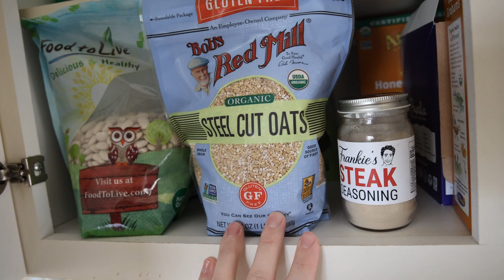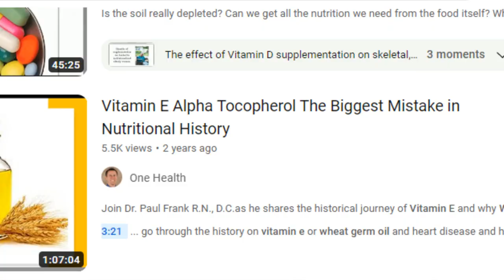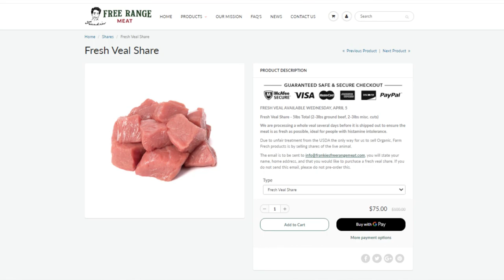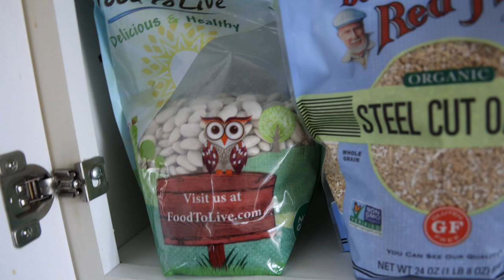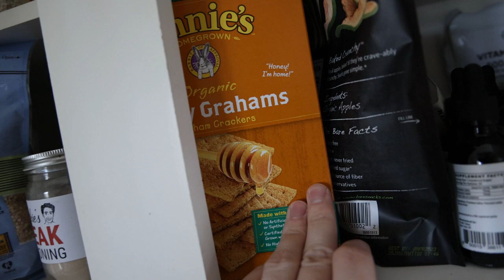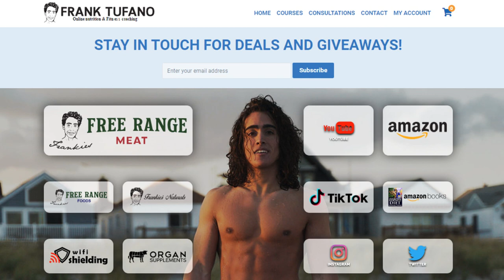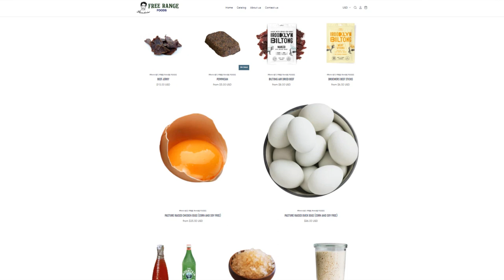Day of Eating GROCERY HAUL !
00:00 - Off to a great start
00:30 - Oatmeal breakfast
01:13 - Apples
01:28 - Wheat germ oil?
02:13 - Supplements
02:25 - Barley stew
03:13 - Bread
03:39 - Fresh veal
04:01 - Collagen Broth vs. Beef Stock
04:30 - Water Kefir
05:29 - It's a lot of meal prep
05:51 - Udon noodles for dinner
06:28 - White bean puree
07:06 - Bean UPGRADE
07:35 - Artichokes
08:08 - S'mores stuff
08:35 - Everything else in fridge
08:46 - Water
08:52 - Flour
08:57 - Teriyaki Jerky coming soon
09:09 - Scotch giveaway!?
09:20 - Summer changes?
09:53 - Thanks for joining